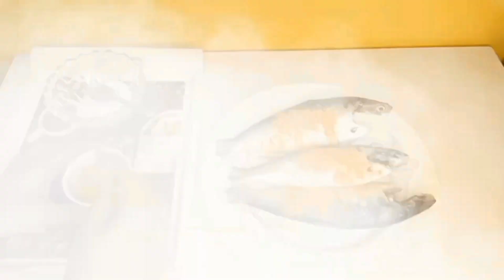ইলিশ মাছের ভুনা রেসিপি/Spicy Hilsha Fish Curry Recipe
Follow every step and I assure you It'll be more than restaurant!

Welcome to the official YouTube channel of cooking wonderland, Shamima's Kitchen

Today's recipe is " Hilsha Vhuna " It's easy to made but so much testy
Try this easy recipe at home and enjoy with your family! Thank's

Your every comment is important for us 😉!

Have a wonderful day ☺️
See you 👋